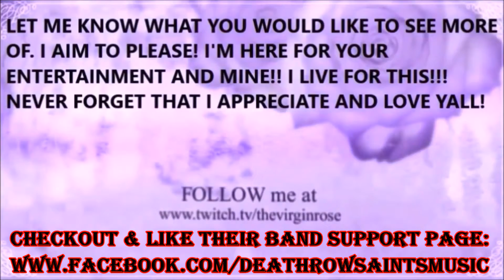"Let's Play" STRIDER / TONG POOH OF THE EAST WIND (Part 9)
$10 Microsoft Gift Card or $10 PS Gift Card! GOOD LUCK! THANKS AGAIN I LOVE YOU GUYS!!! EVERY SHARE, & COMMENT UP TO FOUR ENTRIES CHANCES TO WIN IN TOTAL! SO VISIT DAILY & LET'S HAVE SOME FUN!
(INFORMATION NEEDED: NAME, ADDRESS, EMAIL) -SO I CAN MAIL YOUR PRIZE.
*CONGRATULATION'S rad aro
YOU ARE THE LUCKY WINNER OF MY EPISODE RANDOM FREE GIVEAWAY!
HERE IS THE LINK TO THE VIDEO THAT YOUR NAME WAS RANDOMLY DRAWN IN:
(PLEASE CHOOSE ONE OF THE FOLLOWING AS YOUR PRIZE)
FREE $10 MICROSOFT GIFT CARD or FREE $10 PLAYSTATION GIFT CARD